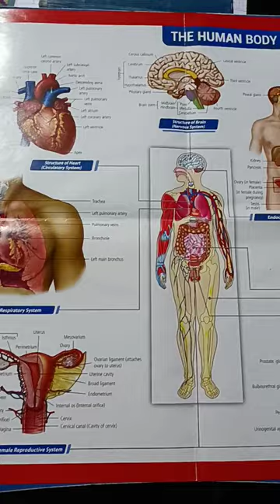NCERT objective.The human body anatomy, all organ 🫁 ....system...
￼Genre

Action-adventure

Comedy

Legal drama

Science fiction

Superhero

Created byJessica GaoBased onMarvel ComicsStarring

Tatiana Maslany

Jameela Jamil

Ginger Gonzaga

Mark Ruffalo

Josh Segarra

Jon Bass

Renée Elise Goldsberry

Tim Roth

Benedict Wong

Charlie Cox

Music byAmie DohertyCountry of originUnited StatesOriginal languageEnglishNo. of episodes1

Executive producers

Kevin Feige

Louis D'Esposito

Victoria Alonso

Brad Winderbaum

Kat Coiro

Jessica Gao

ProducerMelissa HunterProduction locations

Atlanta

Los Angeles

Cinematography

Florian Ballhaus

Doug Chamberlain

Editors

Jamie Gross

Stacey Schroeder

Zene Baker

Running time35 minutesProduction companyMarvel StudiosDistributorDisney Platform Distribution।

ReleaseOriginal networkDisney+Original releaseAugust 18, 2022 –
present

Tatiana Maslany stars as Jennifer Walters / She-Hulk, alongside Jameela Jamil, Ginger Gonzaga, Mark Ruffalo, Josh Segarra, Jon Bass, Renée Elise Goldsberry, Tim Roth, Benedict Wong, and Charlie Cox. She-Hulk was announced in August 2019, with Gao hired in November. Coiro joined to direct multiple episodes in September 2020, and Maslany was cast. By December, Roth and Ruffalo had joined the cast and Anu Valia was also set to direct. Filming began in mid-April 2021 in Los Angeles and Atlanta, Georgia, and lasted until mid-August. The subtitle for the series was added by May 2022.

She-Hulk: Attorney at Law premiered on August 18, 2022, and will consist of nine episodes, concluding on October 13. It is the last television series of Phase Four in the MCU. The series received generally positive reviews, with particular praise for Maslany's performance and the lighthearted tone, though reception to the series' CGI was mixed.